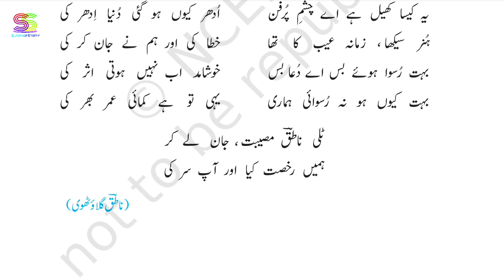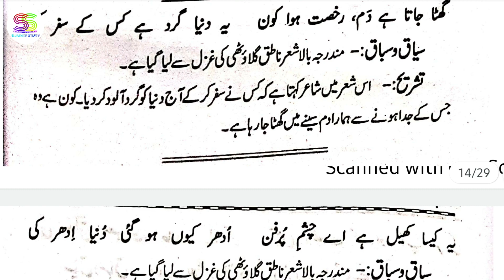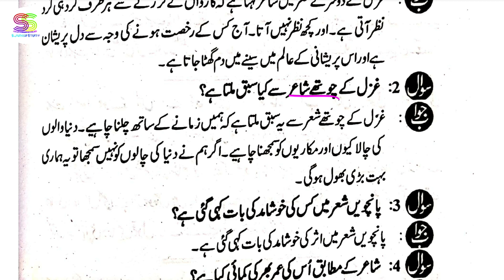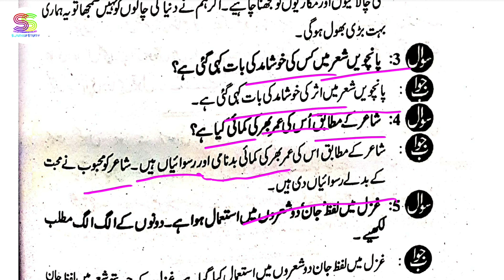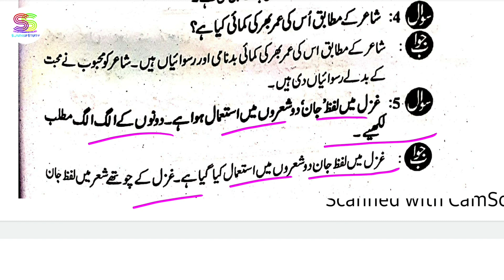Chapter 15 urdu class 10 th Door Paas || غزل مرے غم کی انھیں کس نے خبر کی || with Answers